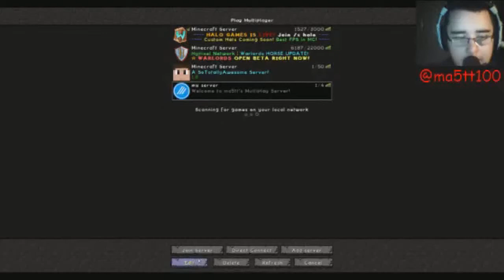Ma5tt Live.. Minecraft w/ sharpies4lifegaming.. Tecnical Issues [stream Highlight] #1